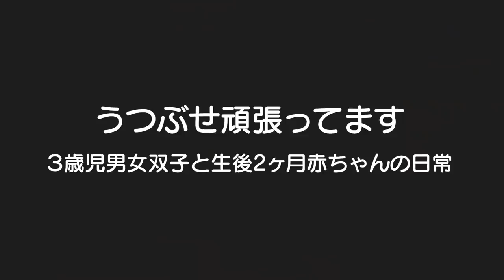ちょっと過酷なパパとのうつ伏せ練習。。。3歳児男女双子＆生後2ヶ月赤ちゃんの何気ない日常178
二卵性男女双子生後3歳2ヶ月＆2ヶ月赤ちゃん　ずっと見ながら練習してるから危険ではないけど少し過酷かなｗ　もうソファでの練習はやってません。